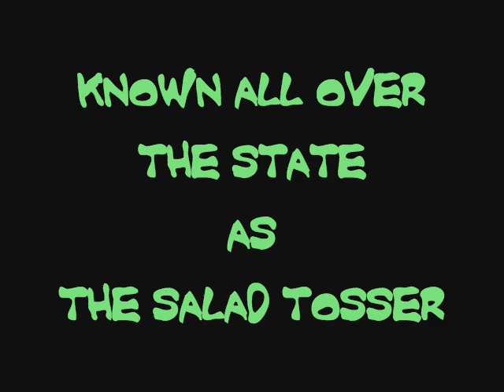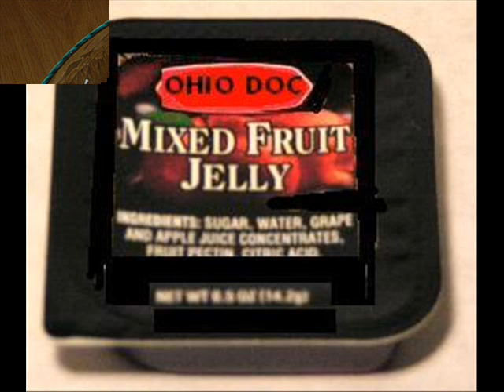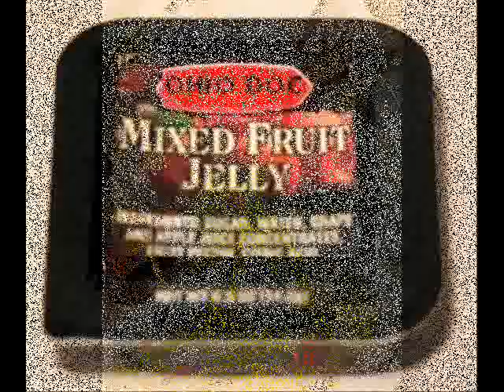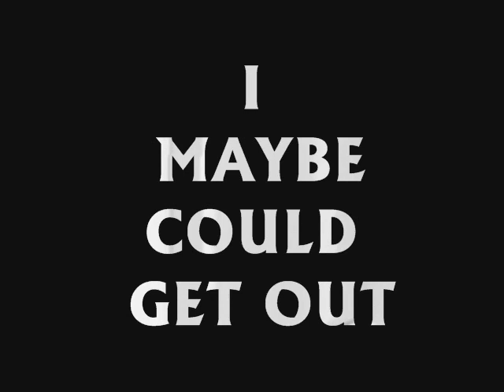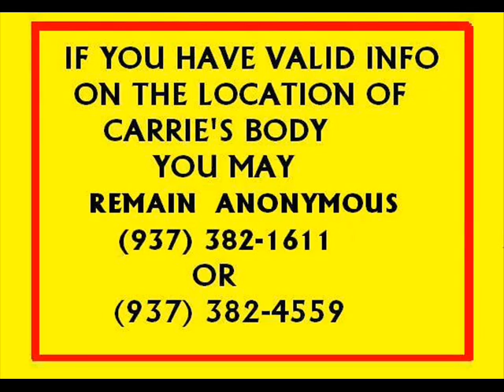Vincent Doan / Tossing Salad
Happy 37th Brithday to Vincent Doan
Who will be spending all of his brithdays in prison forever. OR until he starts to tell where he put Carrie Culberson's body after he killed her. Aug 28, 1996

Stay tune for more to come.

If you have Valid information about where Carrie Culberson Body is.
Please call
or
or
You may remain anonymous
IF you are a battered woman

NOTE; This one is also for you Elfrieda / Sandy / Rachel / Brenda OR WHATEVER name you are calling yourself today.
As you  hide under some rock and try to get your lover out of prison. Without giving Carrie's body back.
People shoud know that she acted like she was Mrs. Culberson's friend for years and that she was on her side. Until we found out the truth about her. And told on her. Seeing she has more then "two faces"
Nobody can understand why she wears the one she walks around town wearing.

Too bad Vincent does not love you any more because he has his "Prison boyfriends".And had to say good-by to you.  Well, maybe he says he loves you for that "candy bar money" you send him.
But keep trolling the Blanchester high school or that nest of abusers in Blanchester for a man younger then your own son.